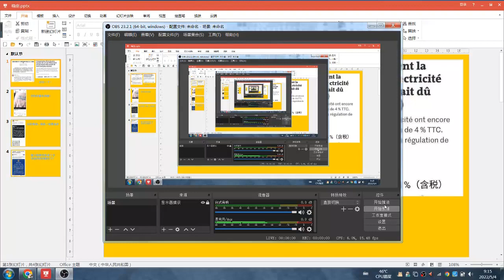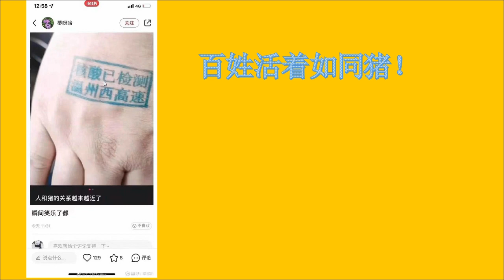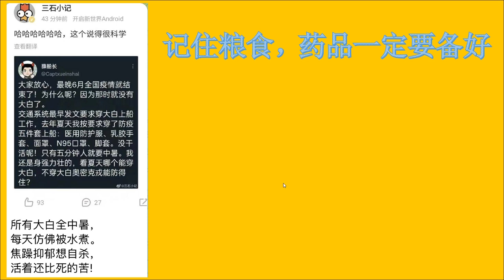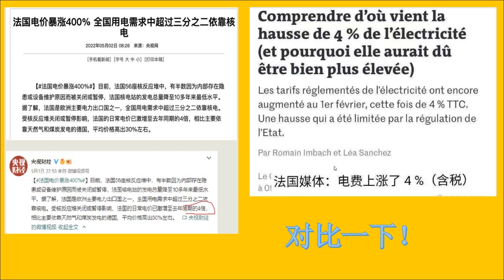为了整个战队安全，停止微信和支付宝漏洞利用进程安全第一，对于困难的第三梯队战友，给予帮助和支持。我们灭共战队是有情有义、有血有肉的战队、有信仰的战队，不像中共的共匪。